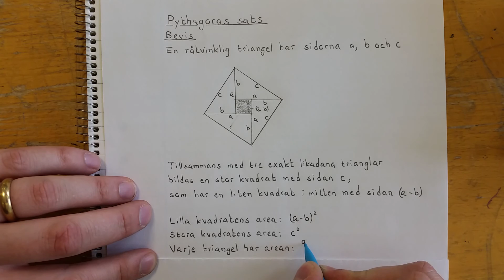Ma2a Pythagoras sats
Förklarar vad Pythagoras sats innebär, samt visar hur man kan bevisa satsen.
Visar olika exempel på hur Pythagoras sats kan användas.